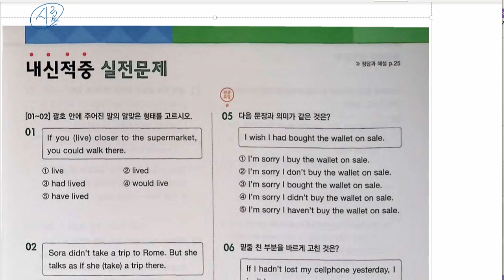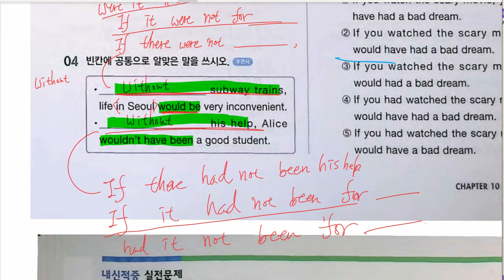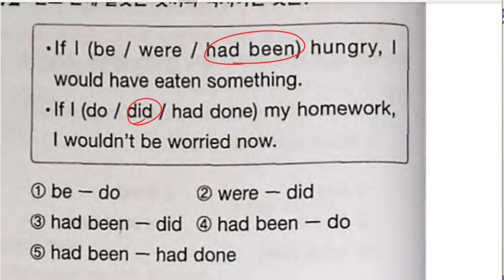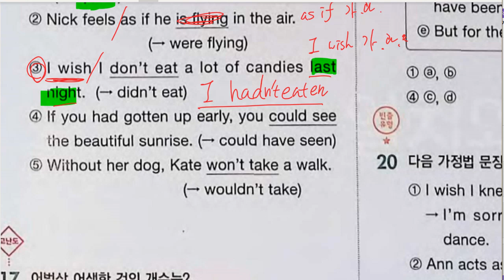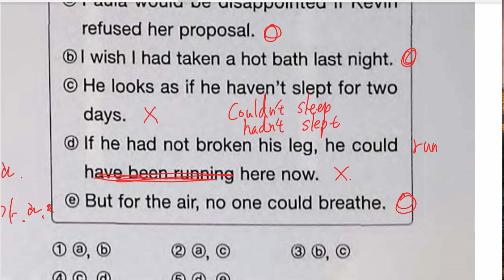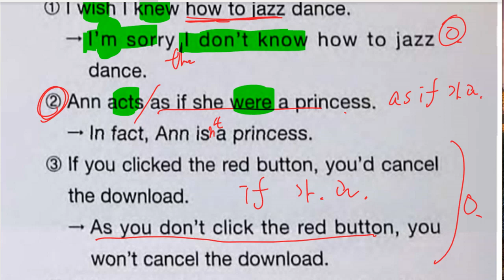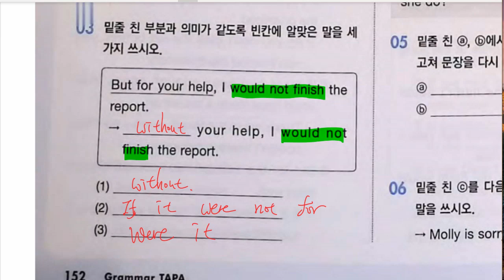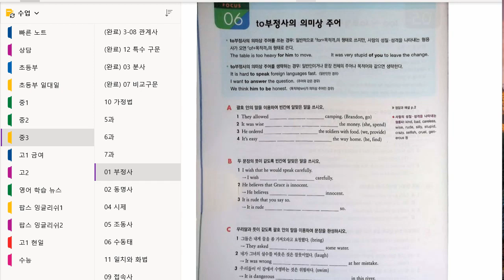중3 2022 11 22 문법 가정법 실전문제 풀이